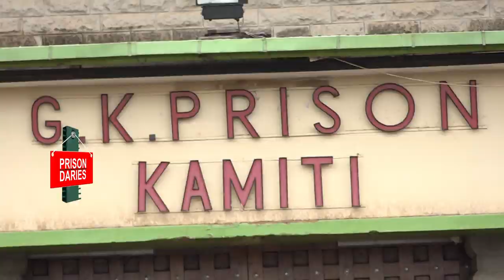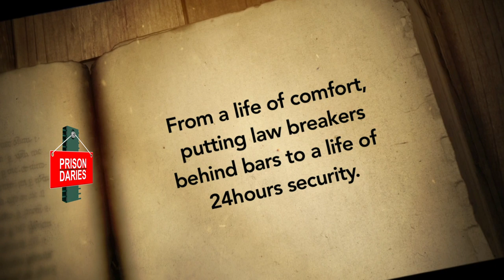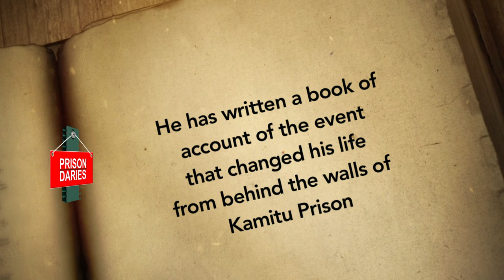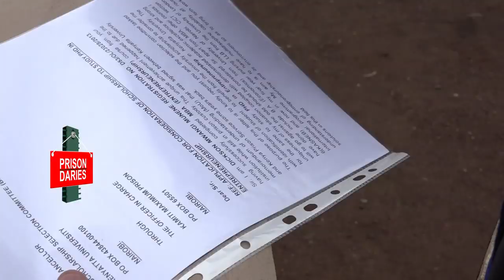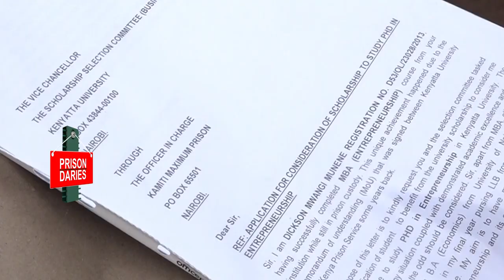PRISON DIARIES EPISODE 1 @KUTV KENYA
GRADUATED IN BONDAGE